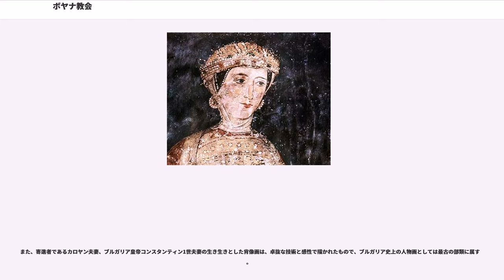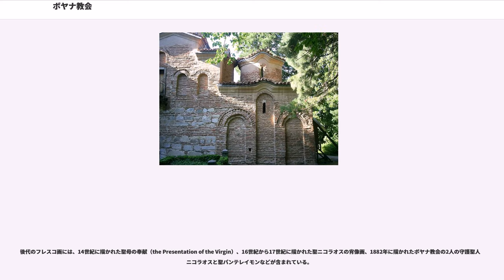ボヤナ教会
ボヤナ教会（, Boyanska tsarkva）は、ブルガリアの首都ソフィア郊外のボヤナ地区に建っているブルガリア正教会の教会堂である。ヴィトシャ山の麓にある。2階建ての教会の東翼は、元々10世紀後半ないし11世紀初頭に建てられたものであり、その後、第2次ブルガリア帝国の下で13世紀に中央棟が加えられた。西翼がさらに拡張され、現存する形が完成したのは19世紀半ばのことであった。それぞれの時代の姿をとどめつつ美しい調和を保っているこの教会は、1979年にユネスコの世界遺産に登録された。

この教会の世界的な知名度は、主として1259年に遡るフレスコ画に負っている。それらは元来、より早い時期に描かれていたフレスコ画の上に上書きされたものであるが、東ヨーロッパの中世美術のなかでも、最も完全で保存状態の良いものである。それらの壁画は教会の壁面に描かれており、240人の人物像によって89の場面が展開されている。作者は不明であるが、タルノヴォ派（Tarnovo Art School）の流れを汲む人物と考えられている。

拝廊にある18場面は聖ニコラオスの生涯を描いている。ここでは、描き手が同時代の視座で描いているものもある。「海での奇跡」では、船と水夫の帽子がヴェネツィアの艦船を思わせる。また、教会の北壁に描かれたこの教会のパトロンたちの肖像画群は、教会のフレスコ画の中でも最も印象的で真に迫るものである。その肖像画には、貴族カロヤン（Sebastocrator Kaloyan）とその妻デシスラヴァ（Desislava）、あるいはブルガリア皇帝のコンスタンティン1世と皇妃イリーナなどを描いたものがある。

教会には、断片的にしか見られなくなっている11世紀から12世紀に描かれた最初のフレスコ画、1259年から上書きされた二番目の有名なフレスコ画のほか、わずかではあるが、14世紀、16-17世紀、さらには1882年に描かれたフレスコ画なども残っている。

1912年から1915年にかけてオーストリアやブルガリアの専門家によってフレスコ画の修復と浄化が行われ、1934年と1944年にも同様の維持活動が行われた。教会は1979年にユネスコの世界遺産に加えられたが、先んずる1977年からは保全と修復を理由に一般の立ち入りが禁止された。この禁止措置は2000年に解除され、再び一般に開かれるようになった。

ボヤナ教会の建造は10世紀後半から11世紀初頭、13世紀半ば、19世紀半ばの3段階に分けることができる。

最古の部分である東翼の教会は、後陣を一つ持つ交差ヴォールト式の小さな教会で、十字架状の支えが作り付けられている。この建造は10世紀後半から11世紀初頭のことであった。

東翼に接合された二番目の区画はカロヤン夫妻の要請で建てられたもので、13世紀半ばのものである。この建物は2階建てで墓所と教会が一体になったものである。1階は家族の墓所となっており、半円筒状のヴォールトを持ち、南北の壁にはそれぞれアルコソリウム（arcosolium）がある。2階は東翼の教会と同一の設計による家族の礼拝堂になっている。外装には陶製の装飾が施されている。

最後に加えられた区画は、19世紀半ばに地元の共同体の寄付によって建てられた。

もともとは東翼の教会全体を飾っていたフレスコ画の第一層は、11世紀から12世紀に遡るものである。それらはわずかな断片として、後陣や北壁の下の方、西壁や南のヴォールトの上の方などに、今でも残っている。

中央棟北壁の寄贈者の碑文に拠れば、フレスコ画第一層に上書きされた第二層は1259年に遡る。製作した集団は未詳だが、カロヤンの要請で建てられた中央棟の上下階を装飾したのと同じ集団だったようである。

ボヤナ教会が世界的な知名度を持っているのは、何にもましてこの第二層が中世ブルガリア文化のひとつの到達点を鮮やかに示していることに負っている。ここに描かれた240人を超える登場人物たちは、めいめい異なった個性を示し、心理的な内面や生命力を窺わせるものとなっている。フレスコ画は、787年にニカイアで開催された第七全地公会で確立されたイコンを描く際の規律に従って描かれている。

最古の区画である東翼にあるフレスコ画には、丸天井に描かれた「全能者ハリストス」（Ch...